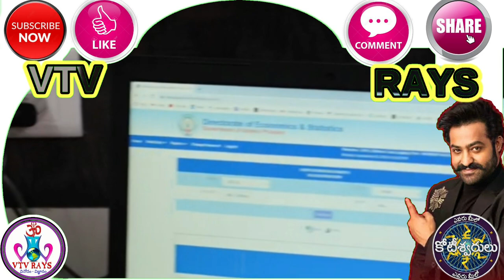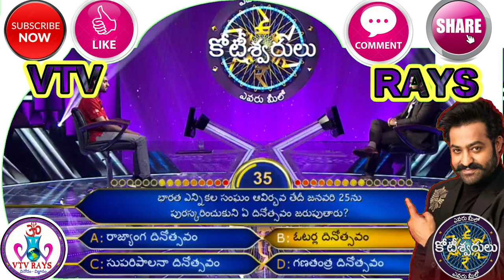EP 36 | Oct 20 | indraneel | Evaru Meelo Koteeswarulu | Full Episode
watch a review on evaru meelo koteeswarudu Gemini TV live program hosted by Jr NTR, Episode 34,telecasted on October 20, Wednesday

play the latest quiz about interesting questions